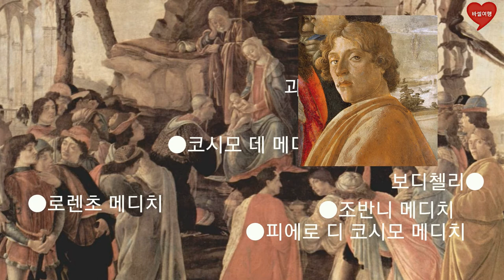명화 속 이야기25 보디첼리1부 인생과 대표작품 "봄" "비너스탄생"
보디첼리 인생을 알아보고 , 프리마베라 봄 , 비너스탄생을 만나봅니다